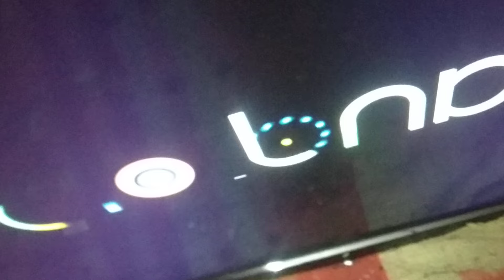UNIVERSAL ANDROID BOARD S368LA1.5 RESTART PROBLEM AND SOLUTION#standby#CHAINES MOTHER BOARD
universal Android motherboard